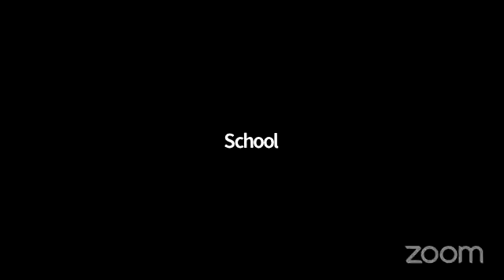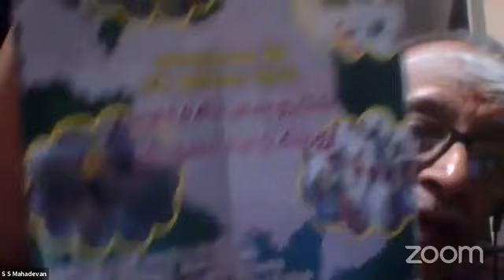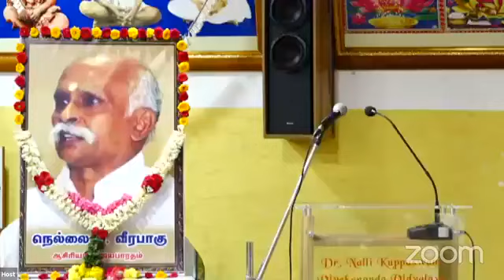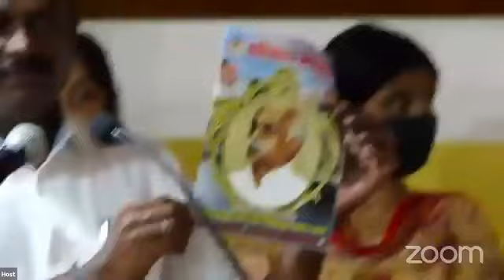விஜயபாரதம் ஆசிரியர் திரு ம. வீரபாகு அவர்களின் நினைவஞ்சலி நேரலை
விஜயபாரதம் தேசிய வார இதழ்